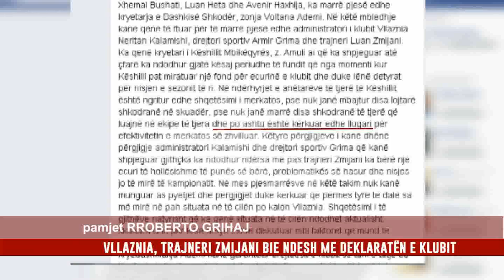VLLAZNIA, TRAJNERI ZMIJANI BIE NDESH ME DEKLARATËN E KLUBIT